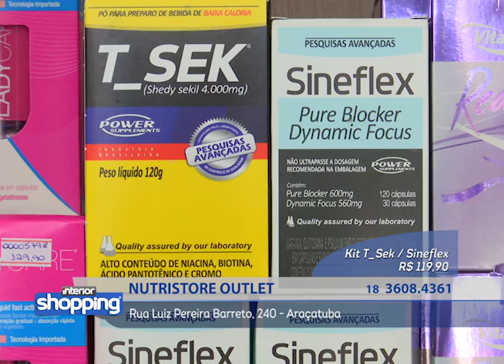NUTRISTORE OUTLET no Interior Shopping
Nutristore Outlet
Rua Luiz Pereira Barreto, 240 - Araçatuba

Divirta-se; Informe-se!